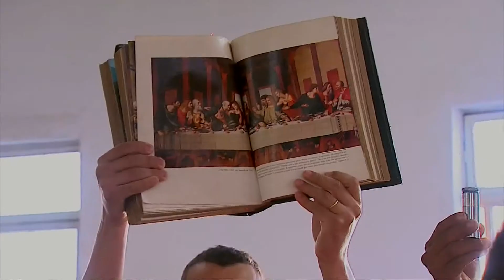DETENTOS DO PRESÍDIO DE LAVRAS RECEBEM O SACRAMENTO DA CRISMA